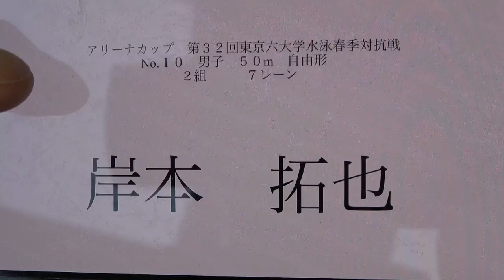春六 50m Fr 岸本